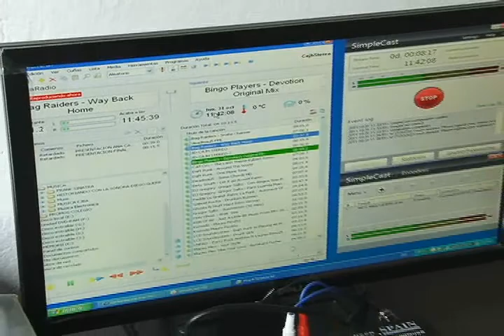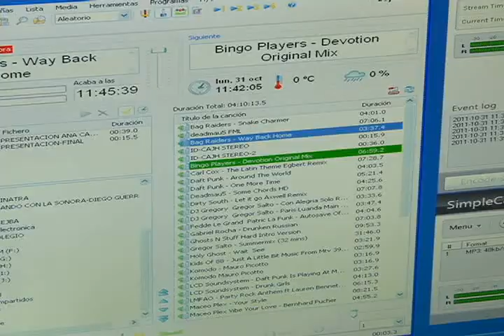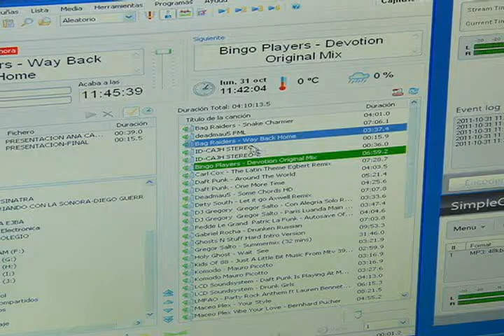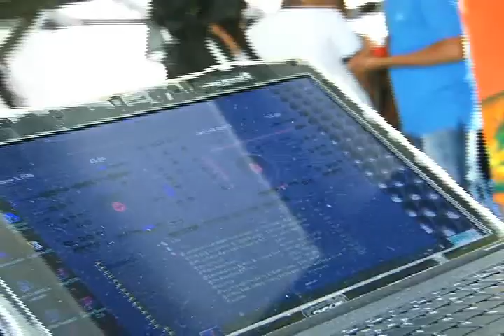Lanzamiento de la Emisora Virtual CAJH